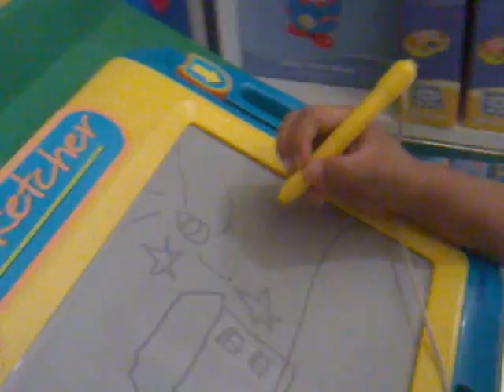Artist by; Count Maestro